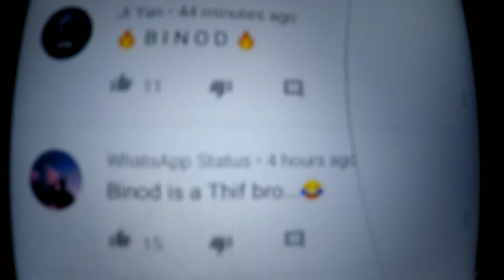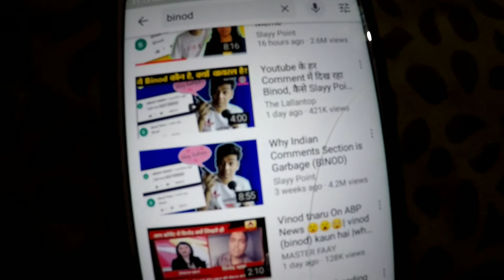Kon he Binod || Who is Binod || MMV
Binod he kon
Janne ke liye pura video jarur dekhe
Binoddddddddd

Binod